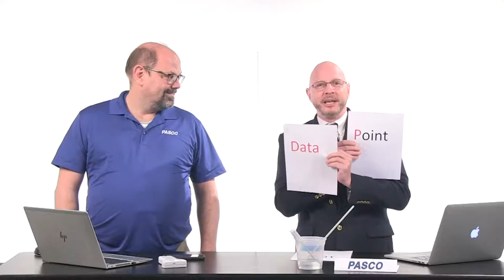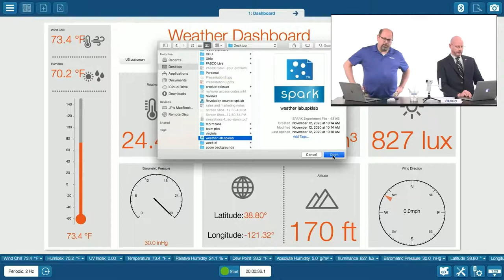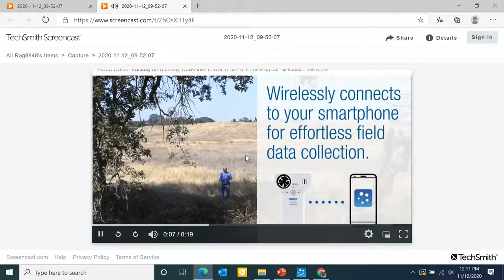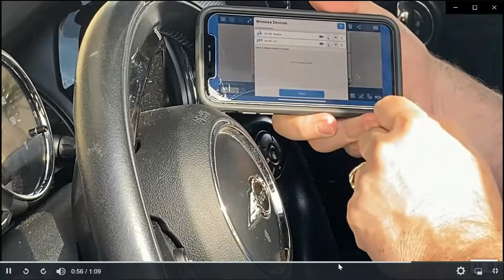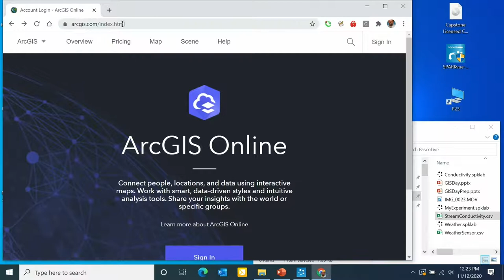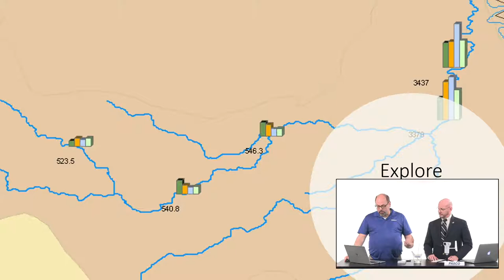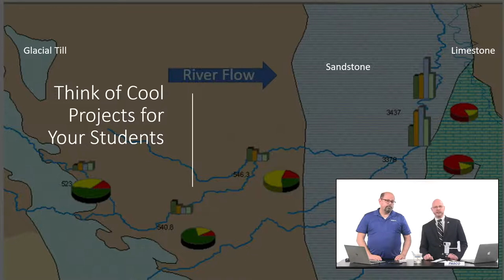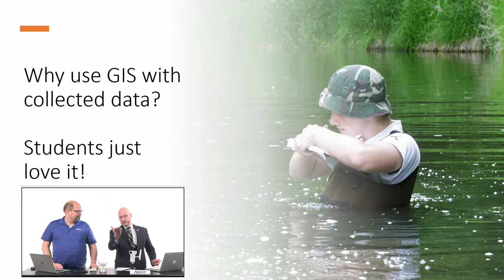GIS Day 2020 - ESRI and ArcGIS - PASCO Live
This week, we're highlighting GIS Day with a few student-friendly GIS activities. Our in-house expert, Roger Palmer, will share how you can use SPARKvue and a Wireless Weather Sensor to conduct investigations in local air quality, weather and more. Whether you take the class outdoors or share the data and story with students, these GIS activities can help you engage the class with data collected from your own local environment.

Featured products:
Wireless Weather Sensor with GPS:

Tell him JP sent you for a special deal.